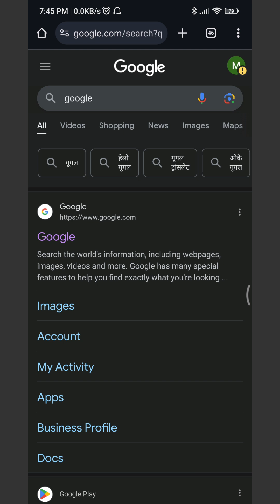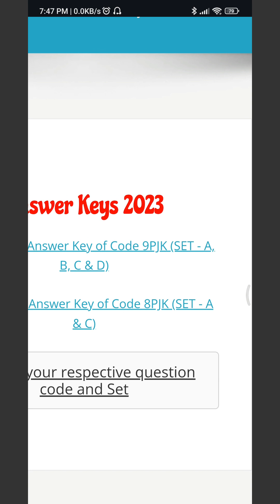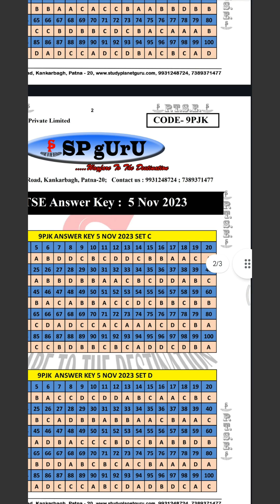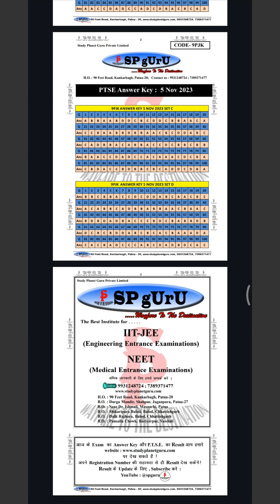PTSE Answer Key 2023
SP Guru